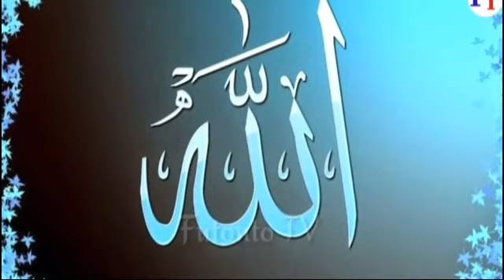হাবিল ও কাবিলের বিস্ময়কর করুন কাহিনী। কিভাবে এবং কেনো কাবিল হাবিলকে হত্যা করেছে।